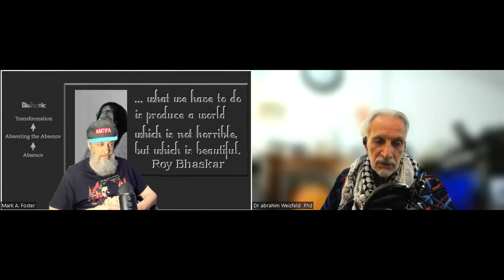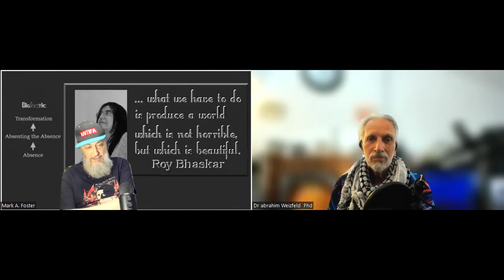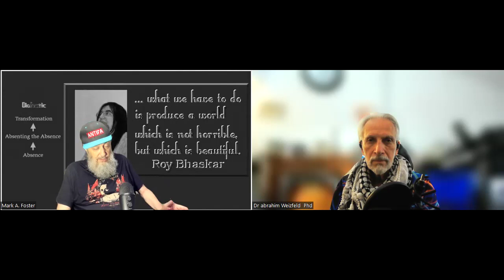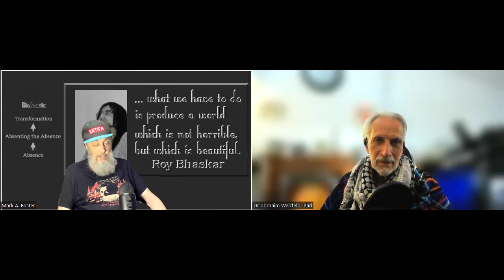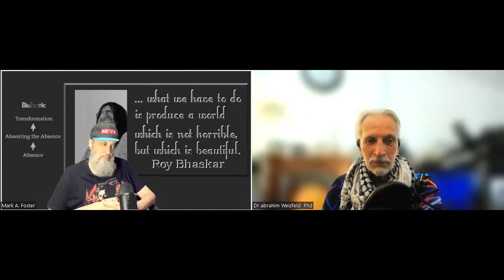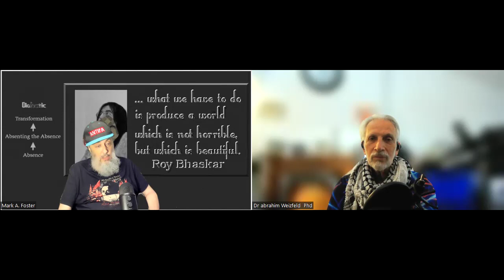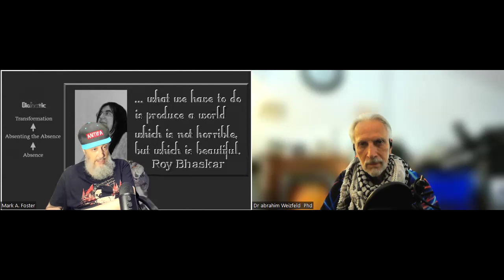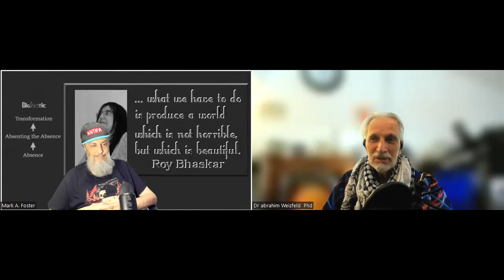Jewish Vanguard Circle of the Jewish Socialist Bund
Dr Mark Foster Phd and Dr abrhim Weizfeld  Phd
on the strategic problems of the Palestine solidarity movement